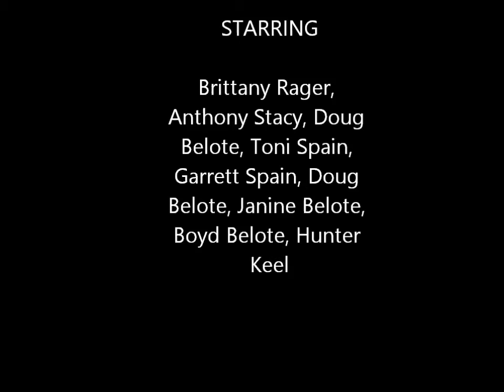To My Mother I love You! What would I do without my mother! 12/6/2013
What would we do without our mothers or family? I know I would be lost. If I don't talk to my mother every day I know she would know their is something wrong. I believe  that a family should be close. My family does everything together and that is how my mom and dad raised me.

I think that is why I enjoy blogging and making movies so much. Because this way I can help other people and teach them what I do. If you love to blog or if you love to chat on facebook than you need to do what I do. It is so easy.